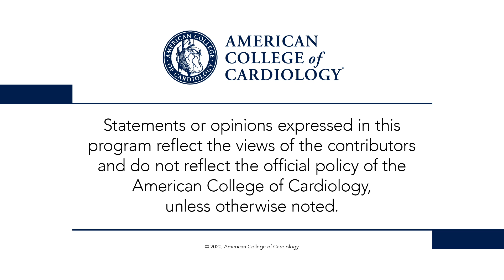Day 1 Highlights | ESC Congress 2020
Dr. Deepak Bhatt, Dr. Kim Eagle, and Dr. Gabriel Steg look back on Day 1 of the late-breaking science and featured clinical research from ESC Congress 2020, including COLCOT (0:47), COPS (2:31), EVAPORATE (4:32), EMPEROR-Reduced (8:38), EAST – AFNET 4 (11:11), and EXPLORER-HCM (14:00). for full meeting coverage.